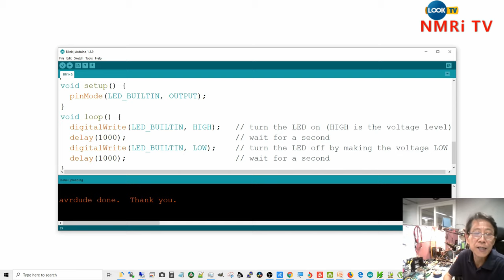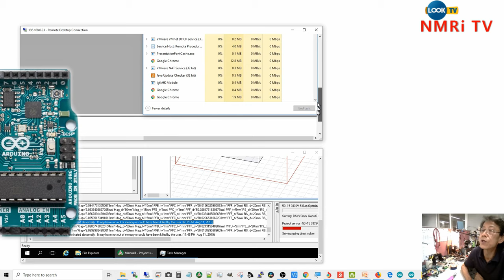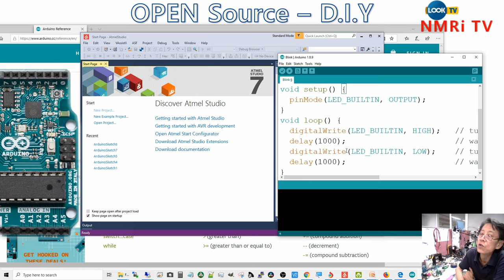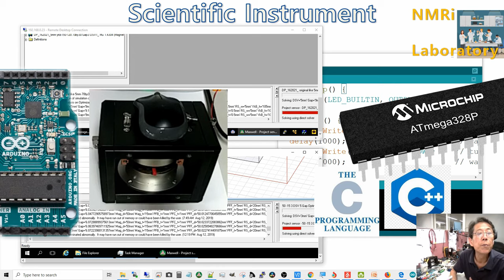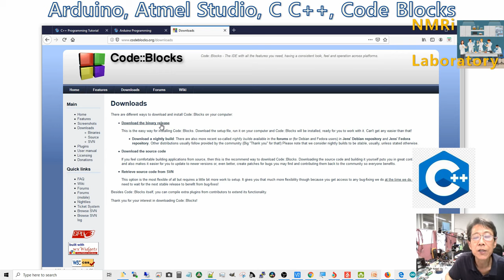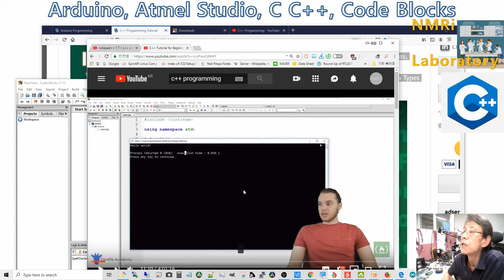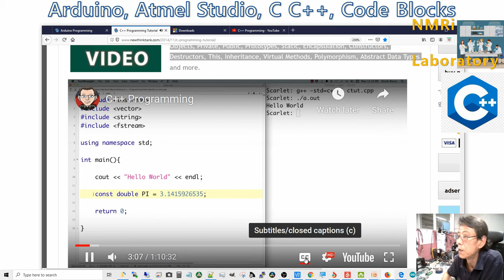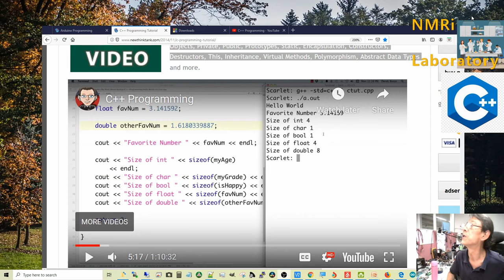아두이노 웹 핵자기공명기 (라스베리 NMR 46th) - 아두이노 C ++프로그래밍 1/2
라스베리 웹 핵자기공명기 46째 영상입니다. 아두이노 C++ 프로그래밍 1/2,
  아두이노를 최대한 NMR에 적용하고, MRI적용도 무식하게 해보려고 합니다.